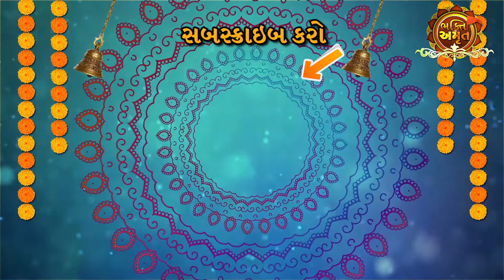ગુરુવારી મહા પૂનમ દિવસે કરો આ ઉપાય || Guruvar Upay || Thursday Upay || By Bhakti Amrut ગુજરાતી